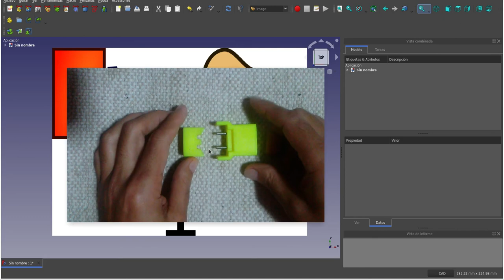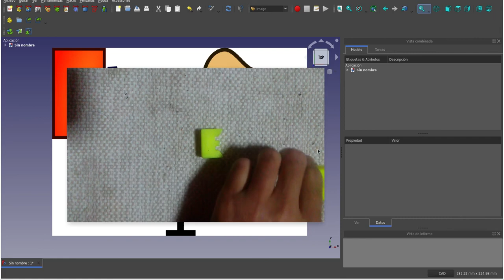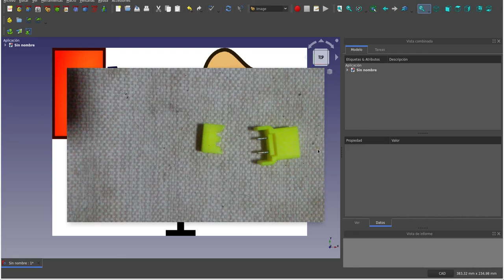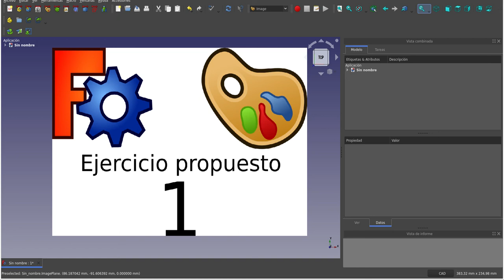FreeCAD Image WB: Primer ejercicio (1/3)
En este video les propongo que usen el banco de trabajo _Image_ de _FreeCAD_ para que hagan un poco de ingeniería inversa a una pieza de su elección.
El ejercicio consiste en tomar una fotografía a la pieza en cuestión, luego incorporarla a un documento FreeCAD para escalarla apropiadamente para que el tamaño de la pieza en la fotografía corresponda al de la pieza real.
Esto sería el primer paso para luego usar tal imagen como apoyo para realizar el diseño de la pieza que querramos